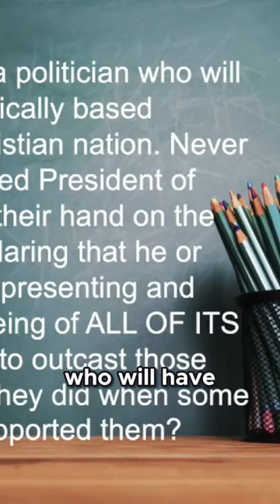Was America Founded as a Christian Nation? Part Two